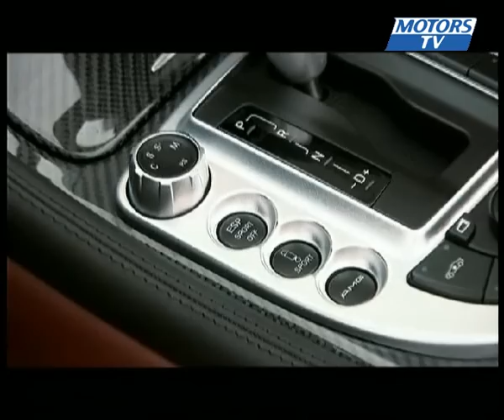fahrzeugtest Mercedes SL 63 AMG Deutsch